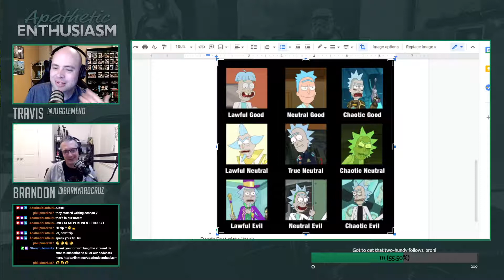Interdimensional RSS - Semi-Pertinent Spectacular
On this week's episode we discuss all the loosely related news that may or may not in some way be related to Rick and Morty! Join us, it will be fun!